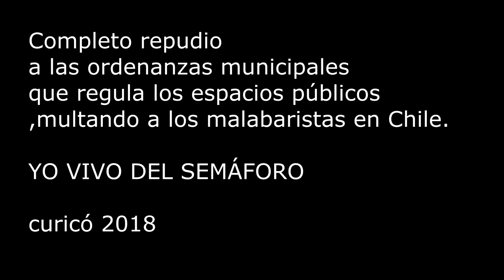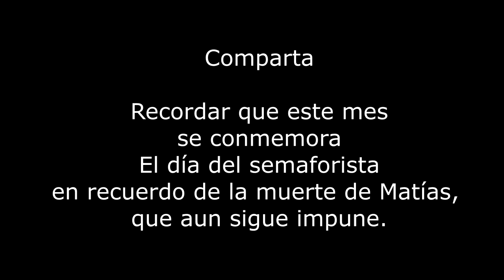tutorial argollas body trick lvl 2 2018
bodyplex